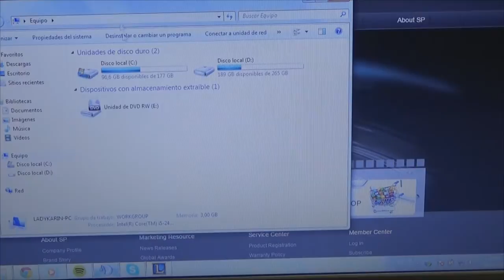Sr. Conejo destructor con heridas en el intento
Armor A80 probado por el Señor conejo, resistente al agua, los golpes, la presión y el fuego.

pd: se quemo el señor conejo :c